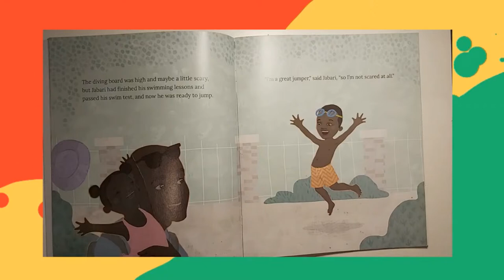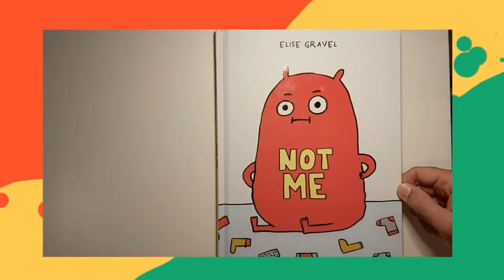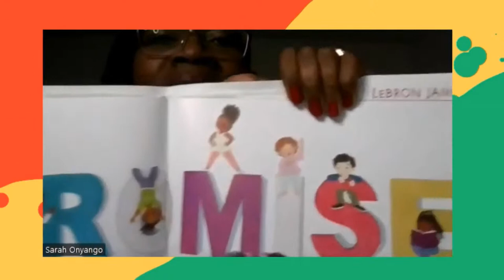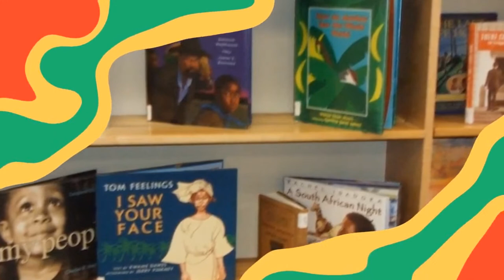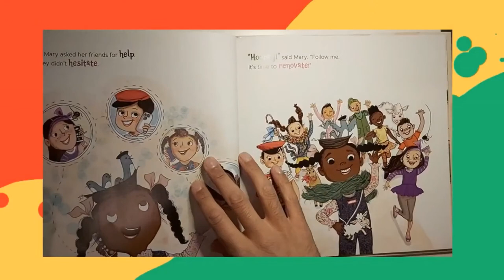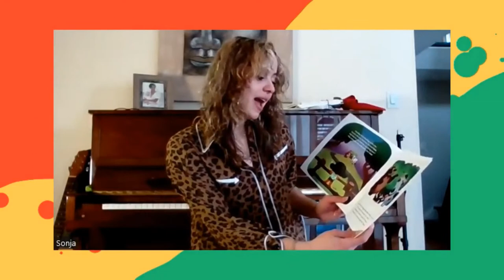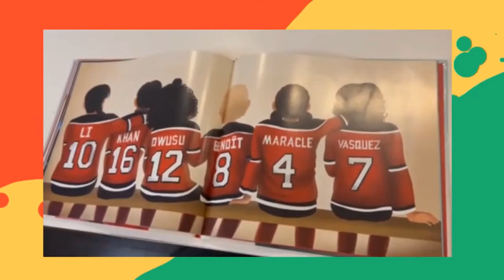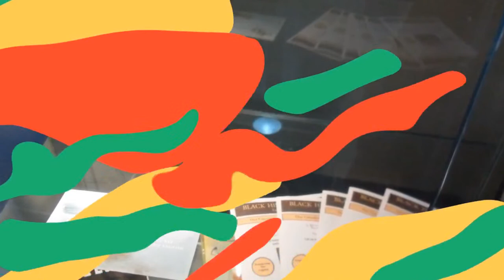Children's Stories in the Diaspora 2023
An event of book readings of novels written by authors of African Descent to kids and young people, we hope you enjoy!